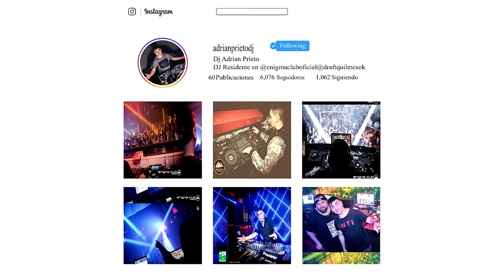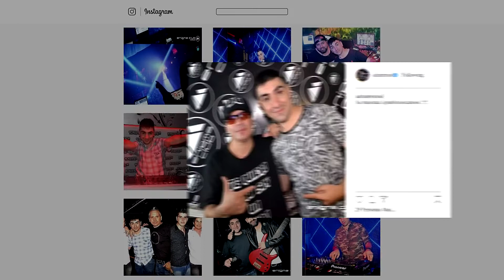Los Mirlos - Profesora (Dj Adrián Rmx)